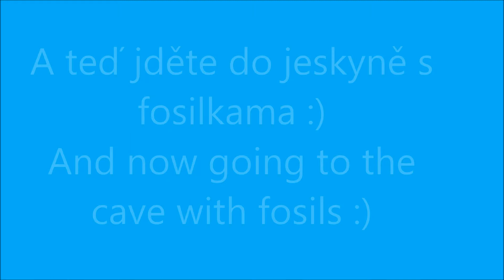Fishao: Tutorial, jak se dostat do Lost valley 2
Fishao: Tutorial how to get how to Lost valley 2

Omlouvám se, že delší dobu nebyla videa :/
I am sorry, that long were not videos :/